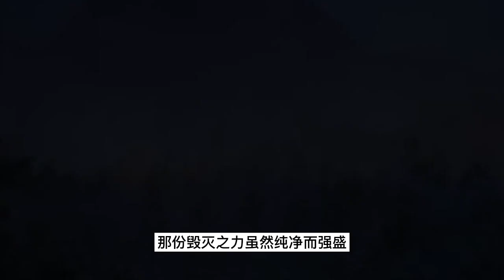神印王座 第2季 第467集：复活！雅婷之吻【2】